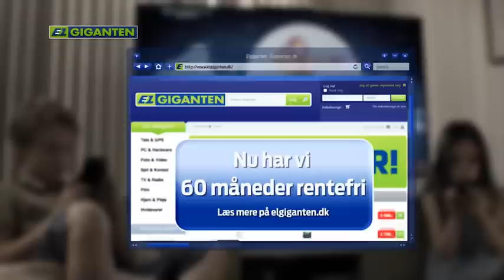Det er dumt at betale for meget - LED TV